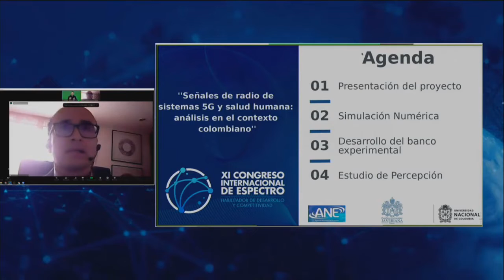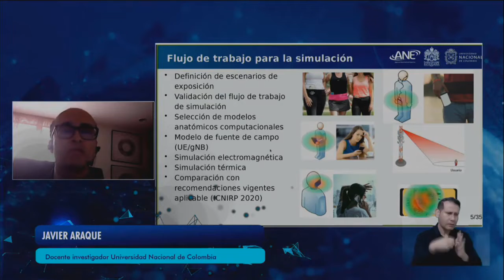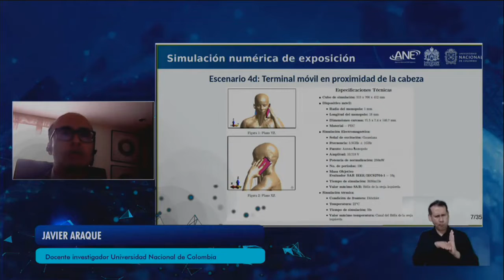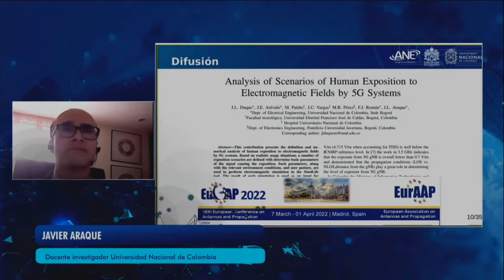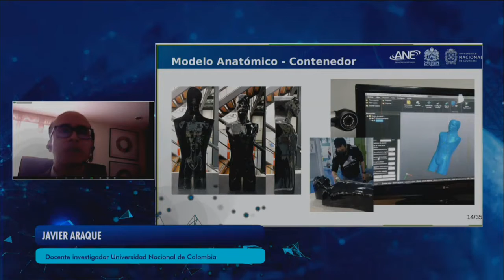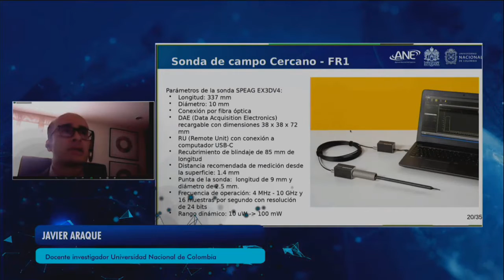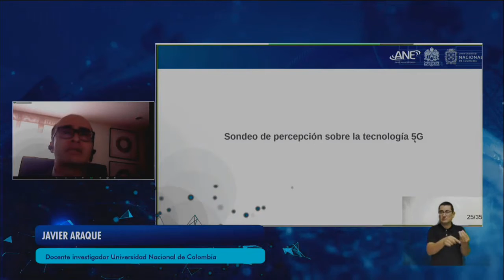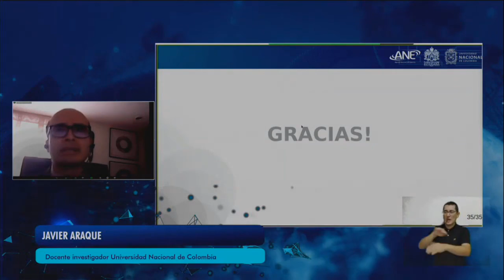10 Conferencia magistral 5 Señales de radio para sistemas 5G y salud humana análisis en el contexto